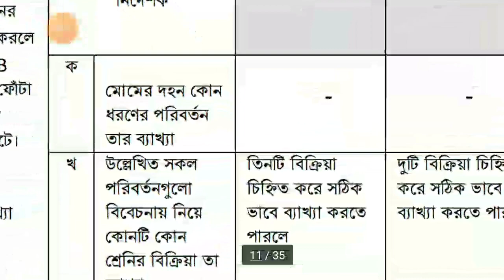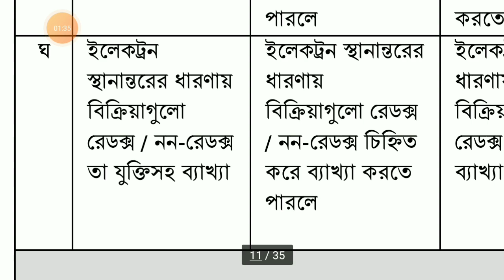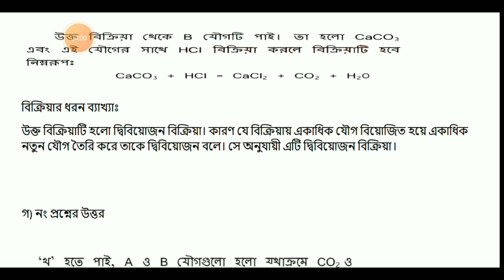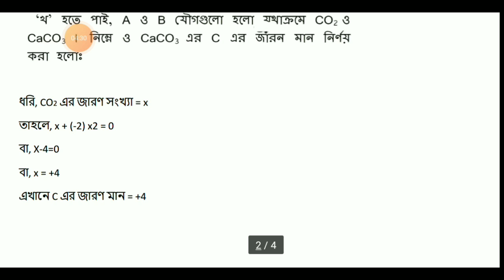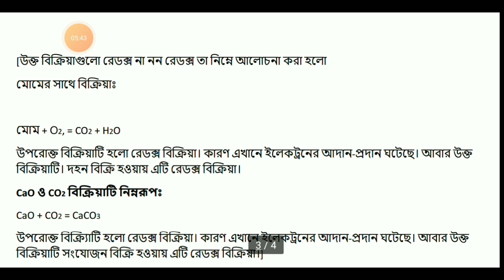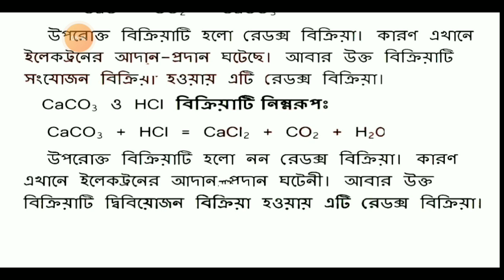Class 10 Chamistry Assignment Answer 5th Week 2022-১০ম শ্রেণির এসাইনমেন্ট ৫ম সপ্তাহ রসায়ন